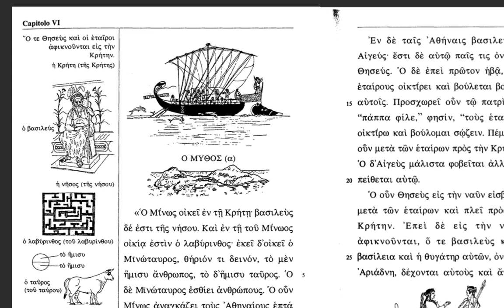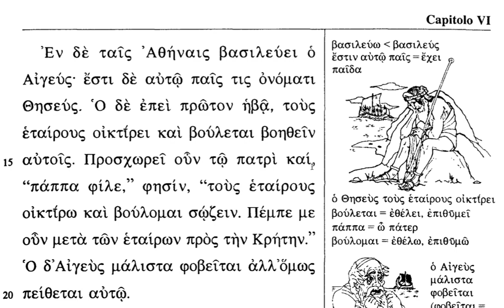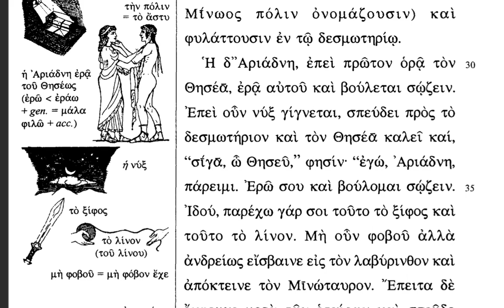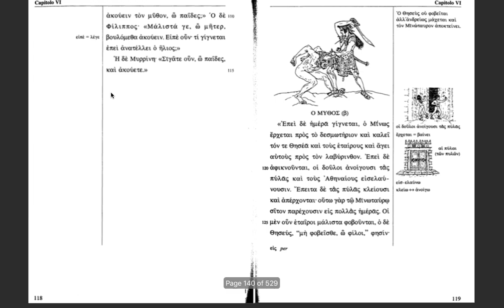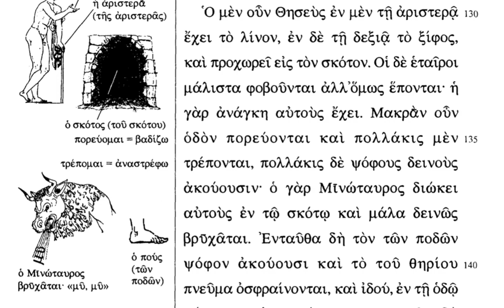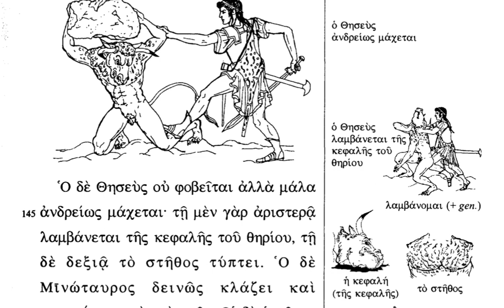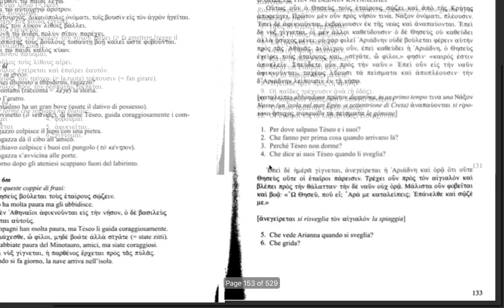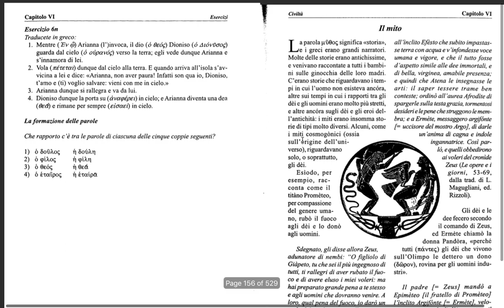Theseus and the Minotaur (Italian Athenaze, ch. 6)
Slowly narrated, each sentence twice, only occasional synonyms/paraphrase.